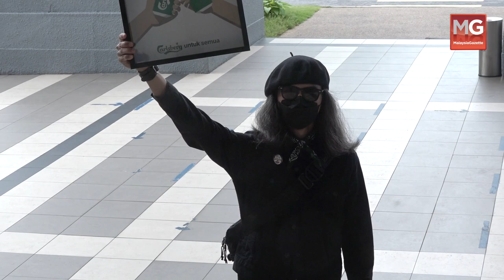MGNews: Fahmi Reza Mengaku Tidak Bersalah Hina Pas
Pereka grafik dan aktivis, Fahmi Reza sekali lagi dihadapkan ke mahkamah kerana memuat naik hantaran yang menghina Pas dengan meletakkan logo parti itu dengan jenama minuman keras.

Dia dituduh mengikut Seksyen 233(1)(a) Akta Komunikasi dan Multimedia 1998 yang boleh dihukum di bawah seksyen 233(3) akta sama.